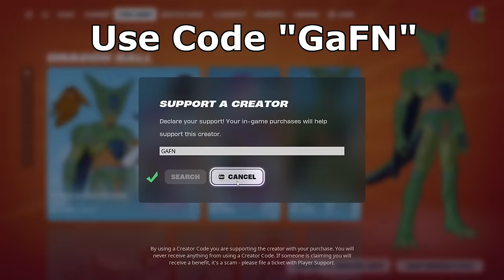52 Elimination Solo vs Squads "Zero Build" Season Record (Fortnite Chapter 5 Gameplay Win)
52 Elimination Solo vs Squads "Zero Build" Season Record (Fortnite Chapter 5 Gameplay Win)
Use Code "GaFN" in the Fortnite Item Shop! Comment "GG's GaFN"